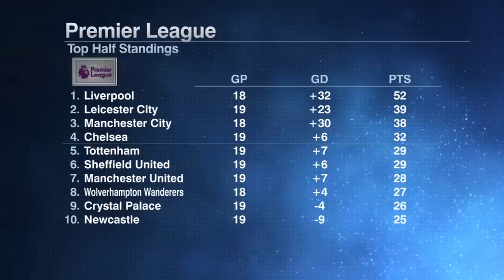Leicester vs. Liverpool was 'a defining 90 minutes' for both clubs - Shaka Hislop | Premier League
ESPN FC's Shaka Hislop, Steve Nicol and Gab Marcotti break down Liverpool's 4-0 win vs. Leicester City at the King Power Stadium. Nicol calls Liverpool a "machine" and says they were "a joy to watch" in their Boxing Day performance. Hislop adds that Liverpool showed why they have been so dominant the last 12 months and are the deserving Premier League title front-runner. Marcotti refuses to admit Liverpool will go on to win the Premier League title, saying "a lot could happen between now and the end of the season."

For all the latest from ESPN FC TV, be sure to sign up for ESPN+